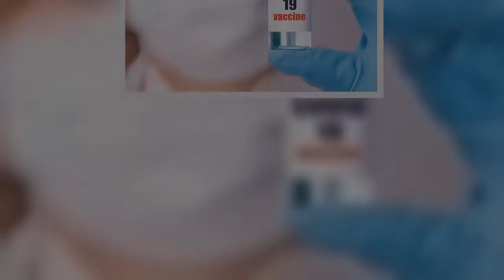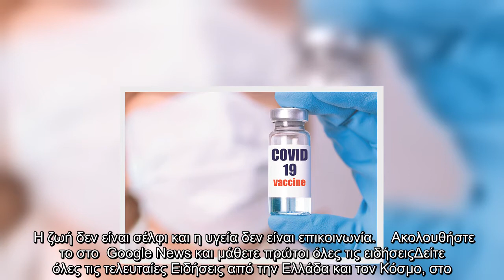Το πρόβλημα με τις εμβολιοσέλφι και γιατί η υγεία δεν είναι επικοινωνία